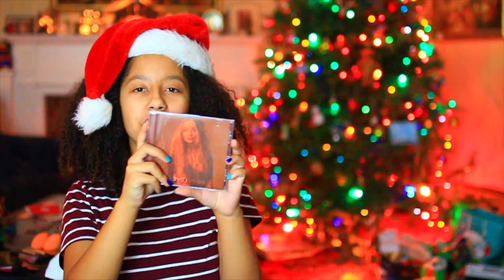What I Got For Christmas 2016!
HII!♡ open to receive your mission📁
Hey guys! I hope you enjoyed my this video, I worked super hard on it (:

LAST WEEK'S VIDEO:
CHRISTMAS WISHLIST

My mercari code is FDVWPZ to get $2 for free!

Like this vid for some chocolate 🍫
Can we get this to 65 thumbs ups?
STALK ME HERE!🌚💓
tutorial insta: @tipsareus
youtube insta: @michaelafied
FAQ 🎥
• Camera? canon rebel t5i
• Lens? sigma 30mm 1.4 lens
• Editor? FCPX
Comment 1 thing YOU got for Christmas!